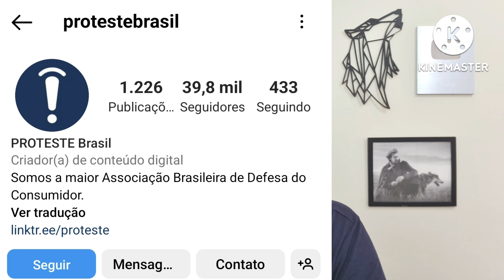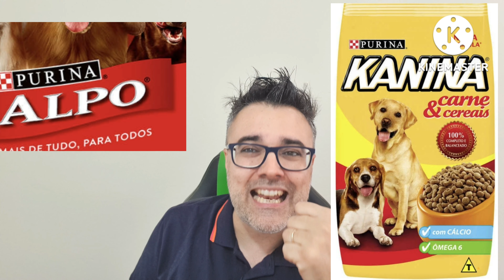A MELHOR RAÇÃO PARA CACHORRO segundo TESTE LABORATÓRIO! | Ração cães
A MELHOR RAÇÃO PARA CACHORRO segundo TESTE LABORATÓRIO! | Ração cães Nesse video eu falo sobre ração para cachorro, comento um teste de laboratório que analisou várias rações para cachorro.

👉 COMPRAR CURSOS